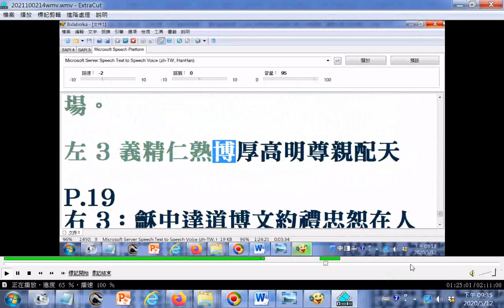IKT CULTURE☉時值三期，白陽應運，大道普傳宇寰。一貫道興毅一脈，由張武城老前人，自民國 25 年，在天津開設佛堂以來，經其睿智之開創，道開於北方各省市，廣渡原人無數...時至民國36年...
，經張武城、邱鴻儒、盛考斌三位老前人之提拔，派命何宗好老前人於 3 月15日春季大典日立愿後，發足南行，往台灣開荒...   有求孔孟聖道三寶心法就不枉費今生來世間。世間財世間用--生不帶來，死不帶去，或是給以後不相識的人用，但是得三寶心法卻能帶著走，在世能逢凶化吉、躲劫避難、改變命運，壽終能超生了死，離苦得樂，智者切莫入寶山而空手回。